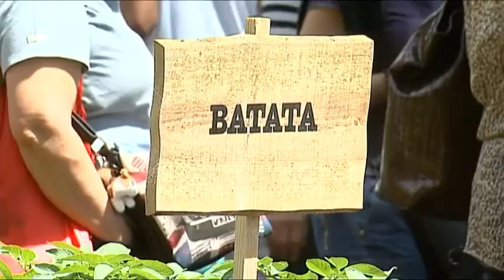Mega piquenique atrai famílias e estrangeiros à Avenida da Liberdade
Mostra do mundo rural na Avenida da Liberdade atrai milhares de pessoas a uma das principais artérias da cidade de Lisboa, reunindo famílias com crianças e atraindo a curiosidade de estrangeiros que visitam o país.

Edição: Ana Freitas